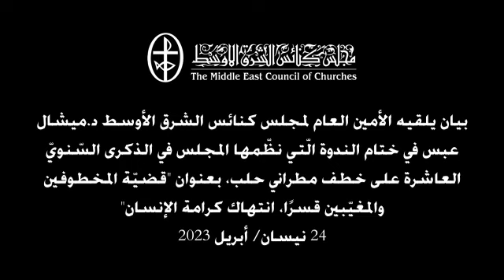بيان مجلس كنائس الشرق الأوسط في الذكرى العاشرة لخطف مطراني حلب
بيان يلقيه الأمين العام لمجلس كنائس الشرق الأوسط د.ميشال عبس في ختام الندوة الّتي نظّمها المجلس في الذكرى السّنويّ العاشرة على خطف مطراني حلب، بعنوان "قضيّة المخطوفين والمغيّبين قسرًا، انتهاك كرامة الإنسان"
24 نيسان/ أبريل 2023

A statement delivered by the MECC Secretary General Dr. Michel Abs, at the end of a seminar organized by MECC on the 10th yearly commemoration of the abduction of the Archbishops of Aleppo, entitled "The Issue of the Abducted and the Forcibly Absented, Violation of Human Dignity"
24 April 2023